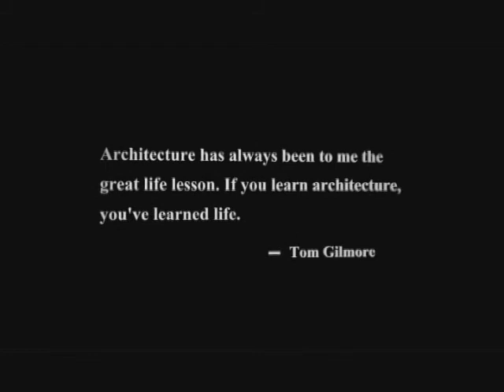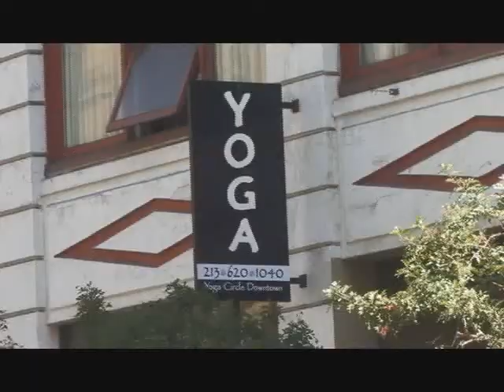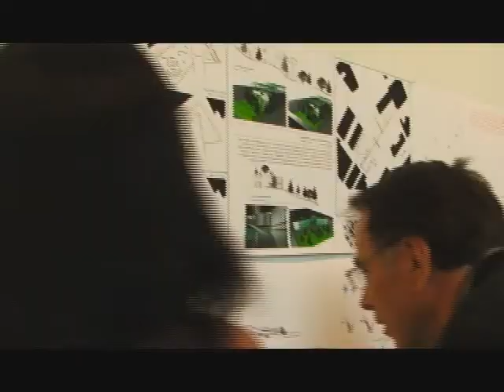Tom Gilmore - Citizen of the Year Award 2008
Tom Gilmore, a Downtown Los Angeles real estate developer was chosen by Woodbury University as their 2008 Citizen of the Year. This clip was shown at the annual Gala where Gilmore was honored. Running time: 5:30